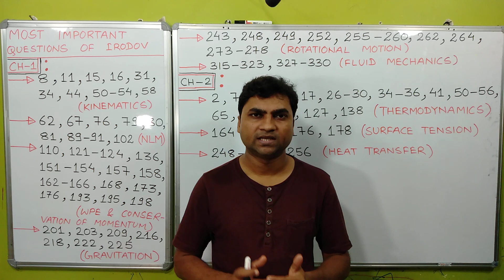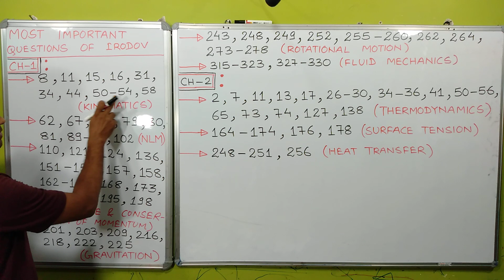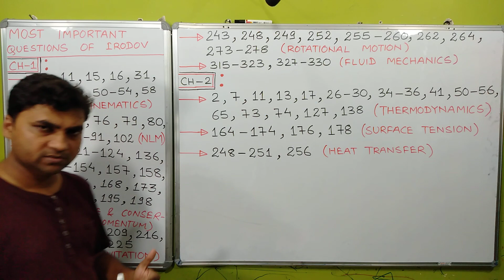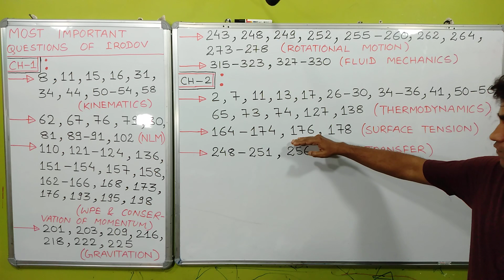IMPORTANT QUESTIONS OF IRODOV I IE IRODOV SELECTED PROBLEMS I IMPORTANT QUESTIONS FOR JEE 2021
Here we will see important questions of irodov.

Thankyou.

IRODOV PHYSICS I
IMPORTANT QUESTIONS OF IRODOV I
IRODOV SELECTED PROBLEMS FOR JEE I
IRODOV PROBLEMS I
IMPORTANT QUESTIONS OF IE IRODOV FOR IIT JEE I